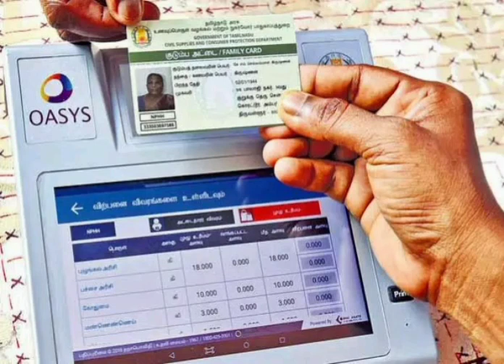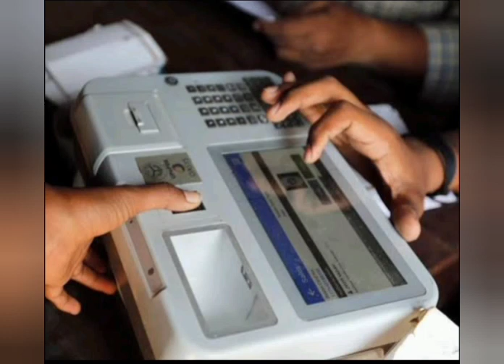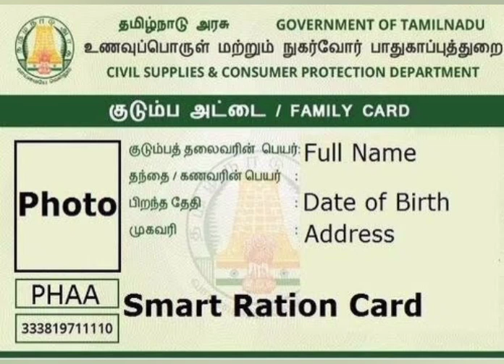மக்களே உஷார்.. தமிழக அரசு ரேஷன் அட்டைக்கு அவசர அறிவிப்பு..! | ration card latest news today...!